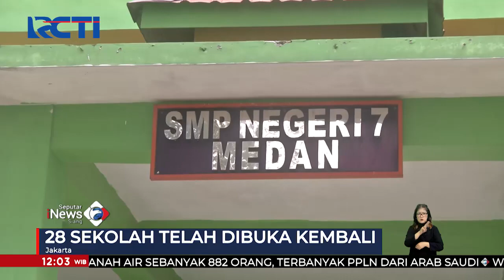PTM di Tengah Omicron, Kemendikbud Hentikan PTM 100% jika PPKM Level 3-4 SeputariNewsSiang 20/01